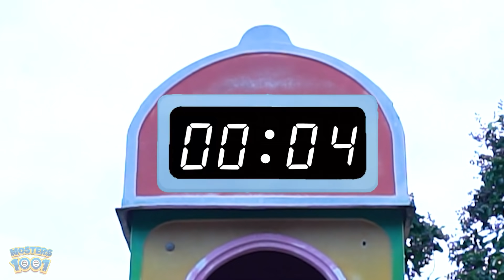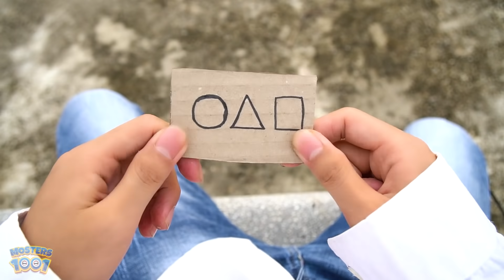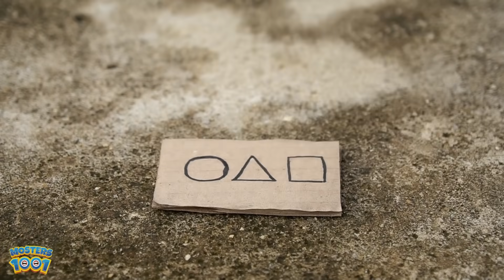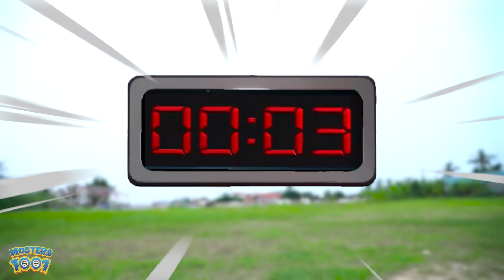어몽어스 오징어 게임 Squid Game 3 Dalgona true ending / Cartoon Cat /Megaphone /Among us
오징어게임 달고나 진짜 결말 [Squid Game Dalgona true ending] vs Cartoon Cat vs Megaphone vs Among us